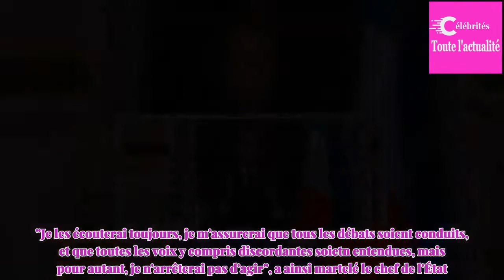Voeux 2018 : Macron plus déterminé que jamais à transformer la France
Rigueur, intensité et humanisme sont les maîtres mots de l'allocution d'Emmanuel Macron pour ses premiers voeux présidentiels.Dimanche, le chef de l'État a promis que les transformations profondes, engagées en 2017, "se poursuivront avec la même force en 2018".Travail, climat, formation, social.le p...